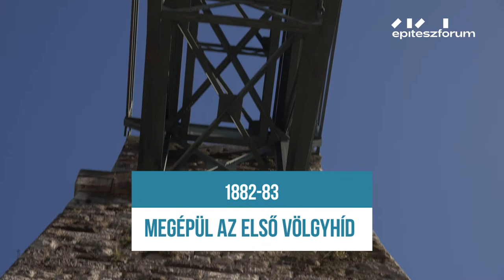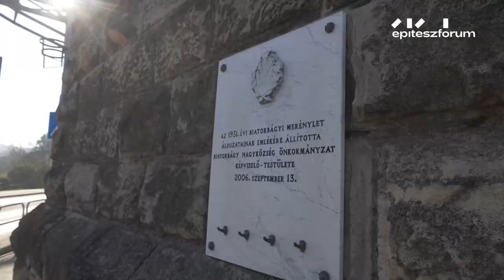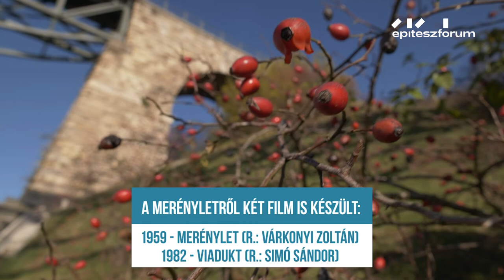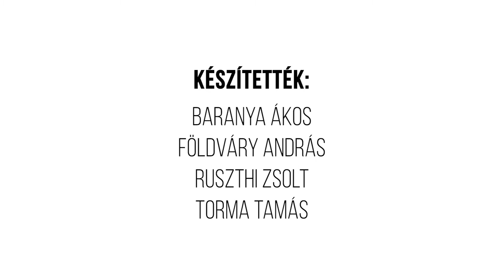BIATORBÁGYI VIADUKT // Egy hely + Építészfórum